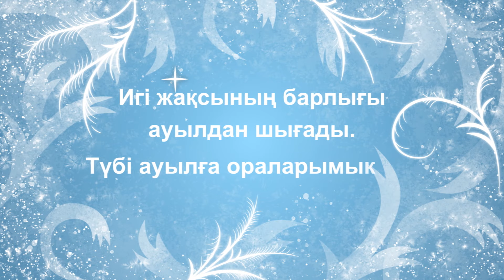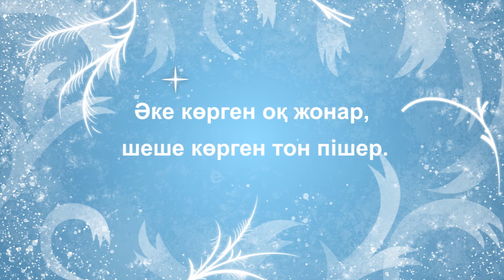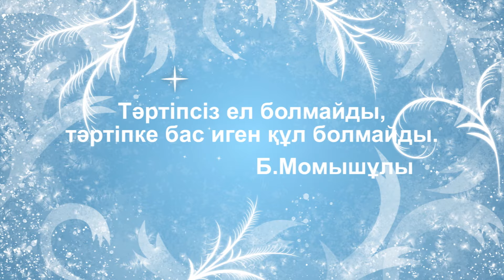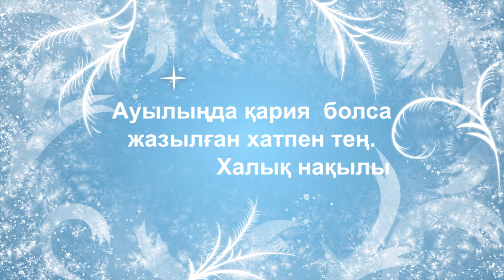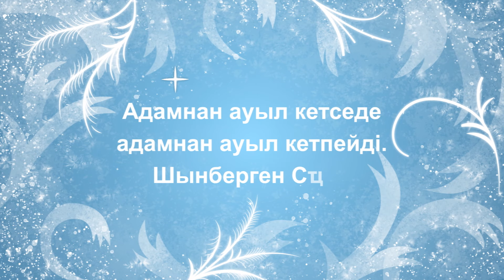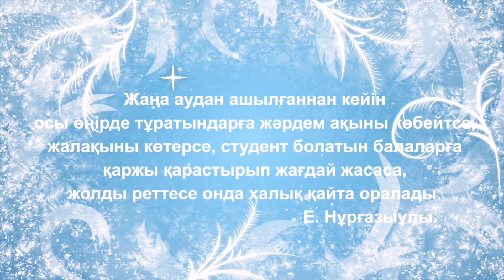Есен ата - орманшы